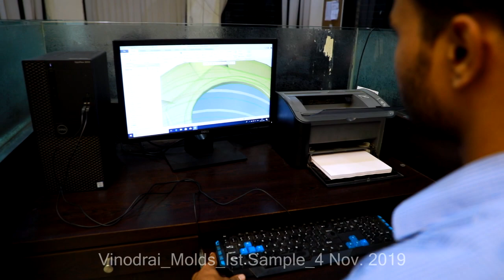Rotational Moulding Mould making infrastructure at Vinodrai Engineers Pvt. Ltd. Jalna.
Quality of Rotational Moulded product depends on quality and finish of the moulds. We at Vinodrai Engineers offer you range of Rotational Moulds like sheetmetal moulds, cast aluminum moulds, CNC machined in Mild Steel and Aluminum. We also offer product design and mould design consultation to our customers.